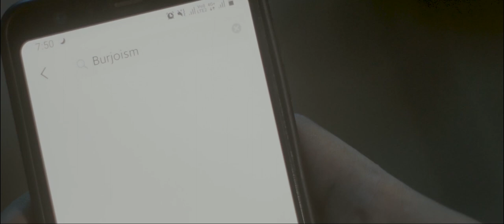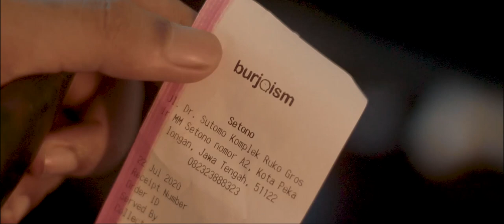Film pendek "GLUDUK" - karya Rizuqy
Gluduk dalam bahasa jawa (Pekalongan) berarti petir, halilintar, atau guntur.
Ia menyala, terkadang bersama hujan. Lebih kuat dari elemen apapun.

CAST
Rizqy Maulana
Dwi Aksin Ludfaka
Usmansalm

SUTRADARA
Rizqy Maulana

PENULIS NASKAH
Rizqy Maulana

PRODUSER
Rizqy Maulana

PENATA KAMERA
Rizqy Maulana

ASISTEN KAMERA
Dwi Aksin Ludfaka
Usmansalm

GAFFER
Dwi Aksin Ludfaka
Usmansalm

PENATA  ARTISTIK
Rizqy Maulana
Dwi Aksin Ludfaka
Usmansalm

PEREKAM SUARA
Rizqy Maulana

VFX SUPERVISOR
Rizqy Maulana

EDITOR
Rizqy Maulana

DESAINER SUARA
Rizqy Maulana